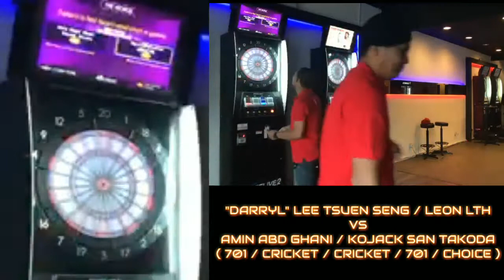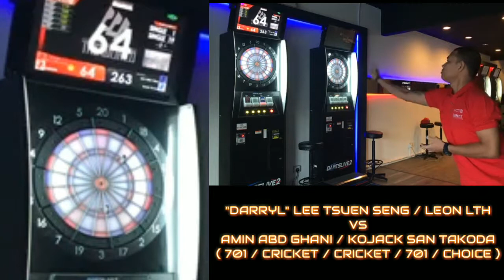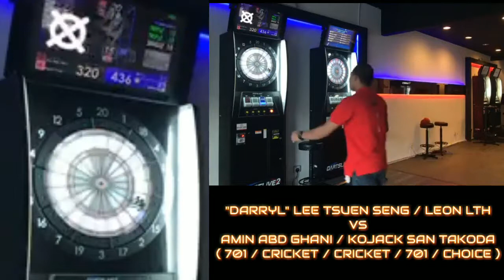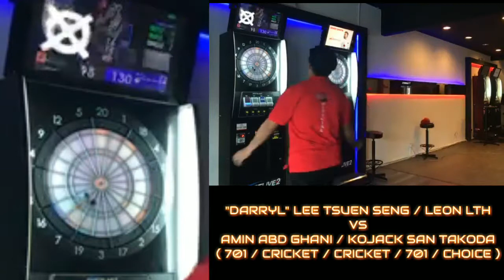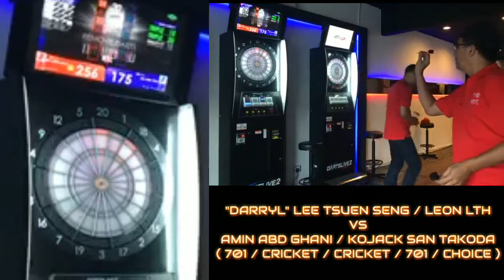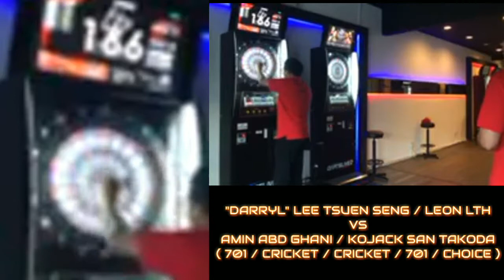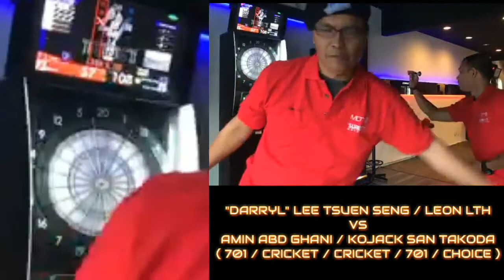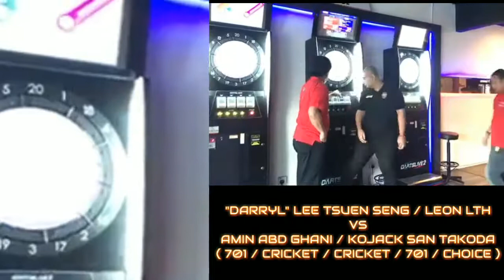Darryl Lee Tsuen Seng / Leon LTH VS Amin Abd Ghani / Kojack at 3Kings Darts Cafe (Split Screen)